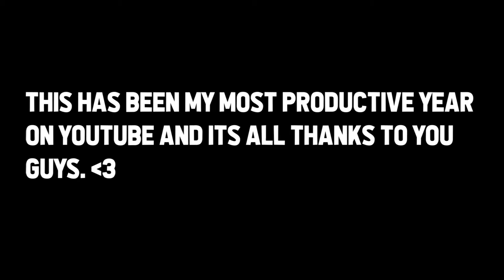You have 60 seconds to watch this video...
Texture Pack: bottom right

Join My Hypixel Guild!
/g join Trxstxn (IN GAME)